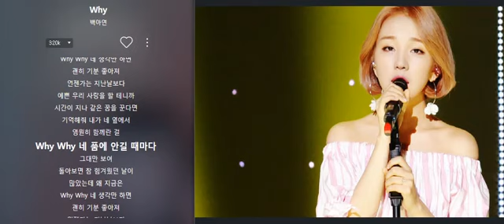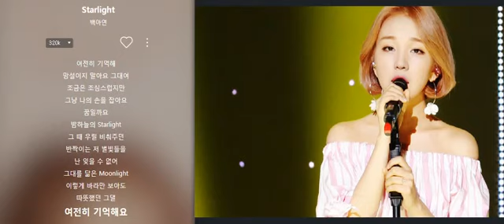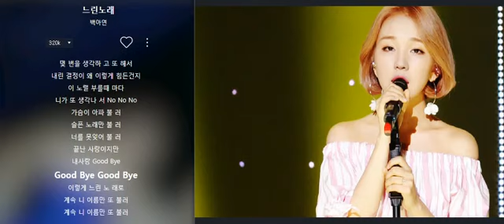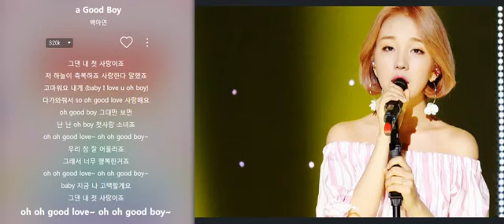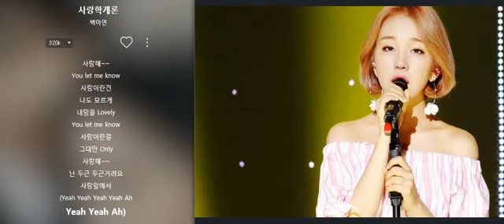최고의 음악 재생 목록 Baek A Yeon (백아연) 노래모음 Top 26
1. 그대여야만 해요

2. 이럴거면 그러지말지 (04:43)

3. 마음아 미안해 (08:18)

4. 쏘쏘 (11:52)

5. Why (15:26)

6. 질투가 나 (19:17)

7. 달콤한 빈말 (23:07)

8. 사랑인 듯 아닌 듯 (26:36)

9. 이렇게 우리 (30:00)

10. 그냥 한번 (33:40)

11. 끝모습 (37:09)

12. 진짜 거짓말 (40:52)

13. Starlight (45:26)

14. 말해줘 (49:33)

15. 넘어져라 (53:59)

16. 안아줘 (57:13)

17. 말하지 않아도 (01:00:43)

18. 느린 노래 (01:04:32)

19. 시간은 돌고 돌아서 (01:08:00)

20. 맘에 들어 (01:11:57)

21. 너였었니 (01:15:17)

22. 내게 남은 세가지 (01:19:51)

23. a Good Boy (01:24:36)

24. 키다리 아저씨 (01:28:28)

25. 머물러요 (01:32:09)

26. 사랑학개론 (01:36:30)